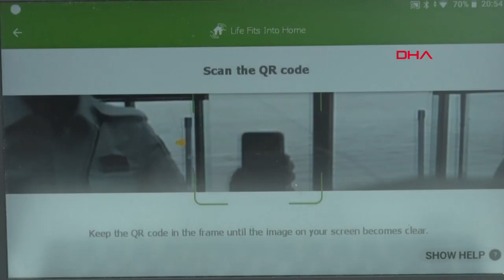Securitas Artırılmış Gerçeklik Gözlüğü - Securitas Türkiye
Türkiye’nin önde gelen AVM’lerine hizmet veren Securitas, Artırılmış Gerçeklik Gözlüğü ile HES kodu sorgulamaya dönemini başlatıyor. Öncelikle AVM’ler de kullanılması planlanan gözlükler, yakın gelecekte farklı güvenlik projelerinde de değerlendirilecek.